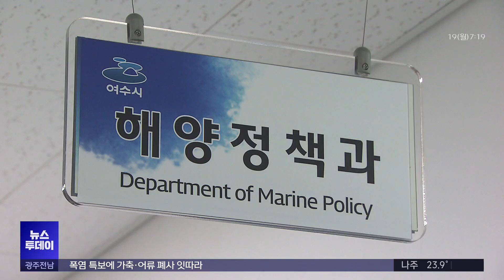마리나 사업 '경제성 하락'...정부 판단은? (뉴스투데이 2024.08.19 광주MBC)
(앵커)
여수 웅천 마리나 개발사업에 대한
정부의 투자 심사가
이르면 다음 달 진행됩니다.

이 관문을 통과해야
공사에 들어갈 수 있는데요.

최근 마무리된 타당성 조사에서는
이전보다 경제성이 하락한 것으로

(기자)
여수 웅천지구에 있는
요트 계류장 앞 해상입니다.

9년 전인 2015년, 해양수산부의
'거점형 마리나항만 조성사업' 대상지로
선정된 곳입니다.

2022년까지
선박 3백 대를 수용할 수 있는 계류 시설과
상업·숙박시설 등을 짓는 것을
목표로 잡았지만,
아직 공사는 진행되지 않고 있습니다.

* 해양수산부 관계자
"사전에 행정절차들이 좀 많은데 행정절차를 하는 데
시간이 좀 많이 소요됐고..."

최근 사업 타당성 재조사를 마친 여수시는
행정안전부에
투자심사를 의뢰했습니다.

사업의 필요성과 파급 효과 등을
종합적으로 판단하는 절차로,

이 관문을 통과하면
본격적인 공사에 들어갈 수 있습니다.

문제는 예전보다 낮아진 경제성입니다.

추정 사업비는 797억 원이었지만,
사업이 지연되는 사이
자재비와 인건비 등이 크게 올라
지금은 46%가 증가한
1,165억 원이 소요될 것으로 보입니다.

또, 여수를 찾는 관광객이 줄어든 것도
감점 요인으로 작용했습니다.

이 때문에 경제성을 나타내는 'B/C값'이
지난 2018년에는 0.97이었지만,
지금은 0.69로 크게 낮아졌습니다.

여수시는
해수부가 주도하는 사업인 만큼
심사를 통과하는 것은 어렵지 않을 것으로
전망하고 있습니다.

* 김대성 / 여수시 해양시설팀장
"전국적으로 6곳을 선발해서 추진한 것이거든요.
BC가 낮다 하더라도, 꼭 필요하다는 게
해양수산부의 입장이기 때문에
추진하는데는 문제가 없을 거라고 보고 있습니다."

웅천 마리나 개발사업의
착공 여부를 결정하게 될
행정안전부의 지방재정 투자심사는
이르면 다음 달 이뤄질 예정입니다.